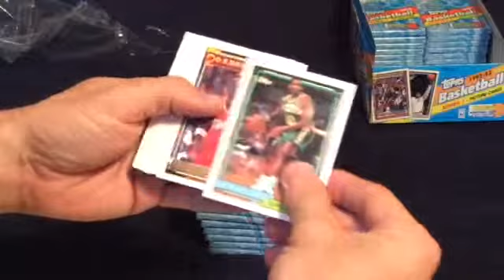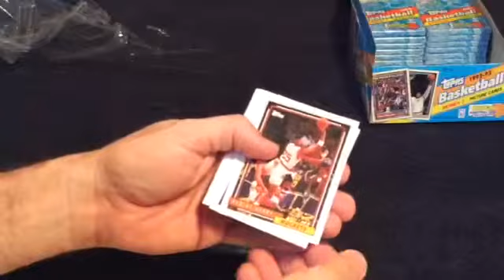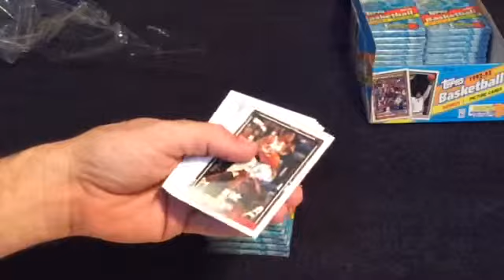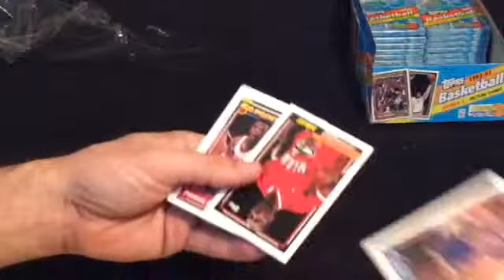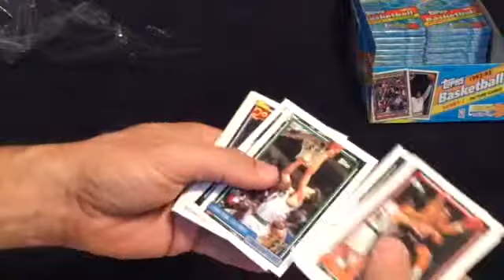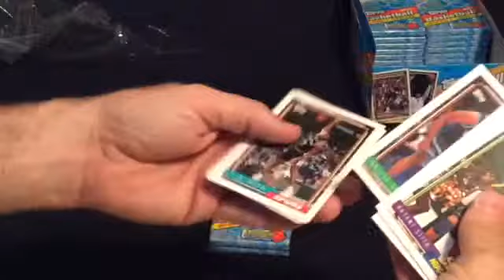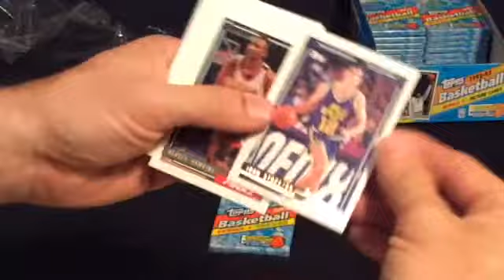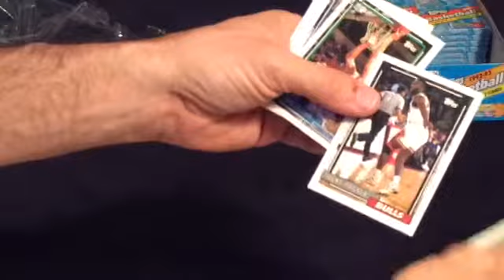1992-93 Topps NBA Basketball Series 2 Box Break part 2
1992-93 Topps NBA Basketball Series 2 Box Break part 2